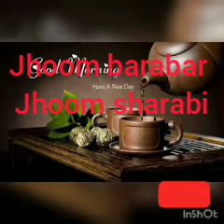jhoom barabar jhoom sharabi. sad song